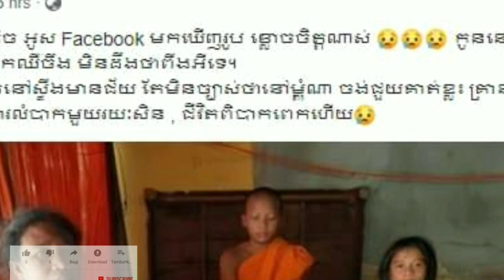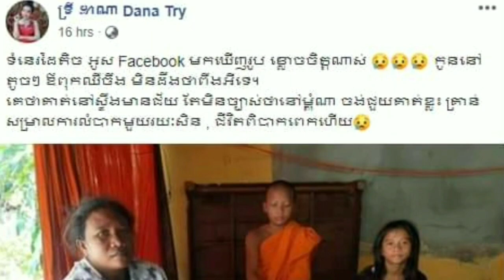អ្នកស្រី ទ្រី ដាណា អាណិតខ្លាំងណាស់ បន្ទាប់ពីបានឃើញក្រុមគ្រួសារមួយនេះ អ្នកស្រីចង់ដឹងថាពួកគាត់រស់នៅទីណ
Tryina is very sad after seeing this family she wants to know where they live because she wants to .

អ្នកស្រី ទ្រី ដាណា អាណិតខ្លាំងណាស់ បន្ទាប់ពីបានឃើញក្រុមគ្រួសារមួយនេះ អ្នកស្រីចង់ដឹងថាពួកគាត់រស់នៅទីណា ព្រោះអ្នកស្រីមានបំណងចង់.

channel/KhmerNewsToday